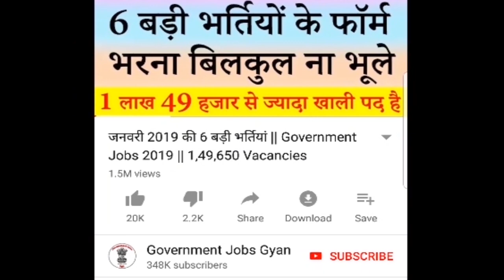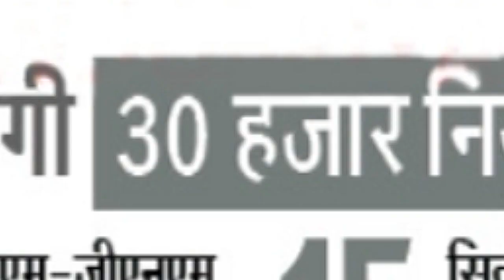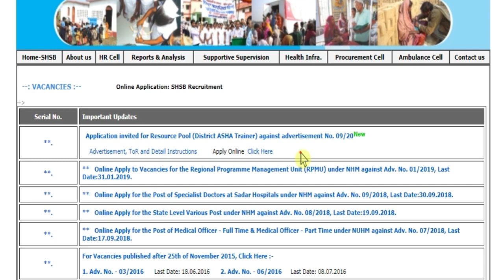NHM में बम्पर आयी भर्ती || 30,000 NHM Vacancy 2021 for ANM, GNM, Doctor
National Health Mission (NHM)/ राष्ट्रीय स्वास्थ्य मिशन has been released a jobs notification for 30,000 Vacancies for the Posts of ANM, GNM & Doctor. Candidates may fill Online Application Form for Health Dept Recruitment through official website of State Health Society Bihar that is statehealthsocietybihar.org before closing date.
For more info regarding NHM Bharti 2021 such as vacancies, eligibility, dates & other please visit given below link……...

state health society bihar anm vacancy 2021
state health society bihar vacancy 2021
nhm bihar anm vacancy 2021
nhm bihar recruitment 2021
shs bihar recruitment 2021
nhm bihar vacancy 2021

If you have queries and suggestion related to NHM Vacancy Online Application Form you can comment in the given below comment box.